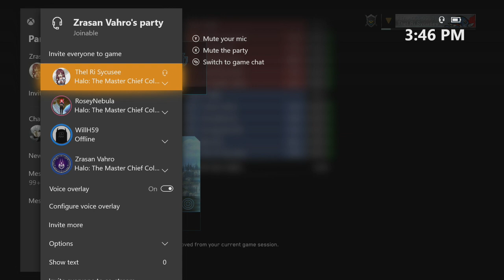MY WORST TEAM TAC GAME.....